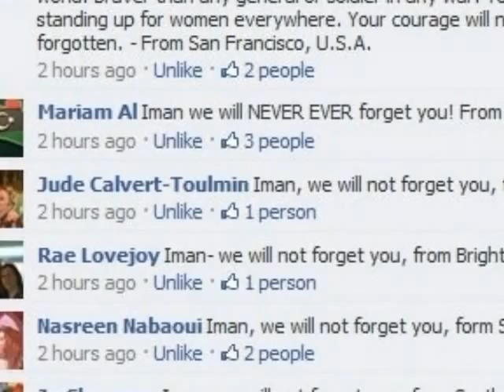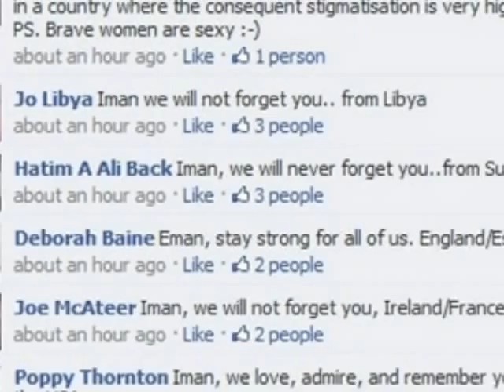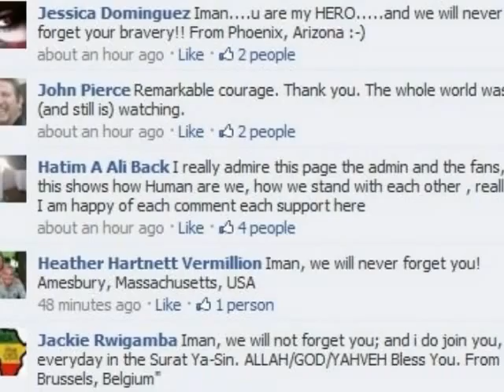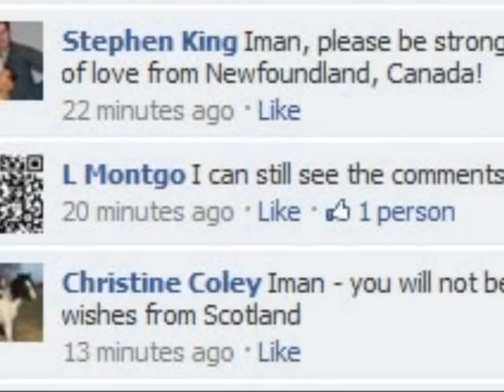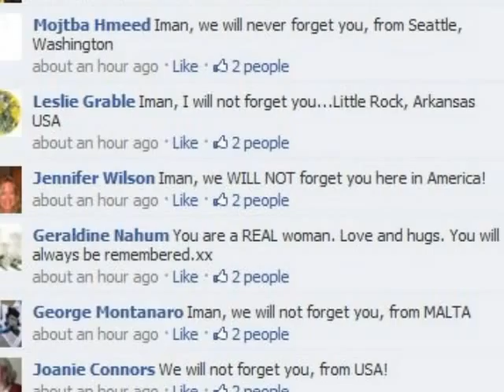Iman Al Obeidi - We won't forget you - messages to you from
Iman Al Obeidi aksed Anderson Cooper and the world "Please do not forget me, I am depending on you'  Iman We will not forget you, Keep holding on, we are with you.